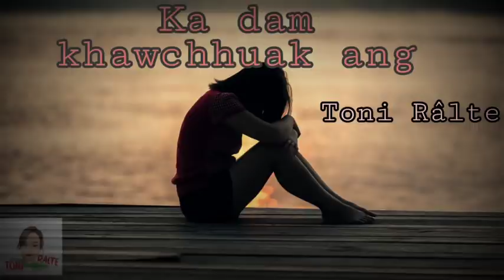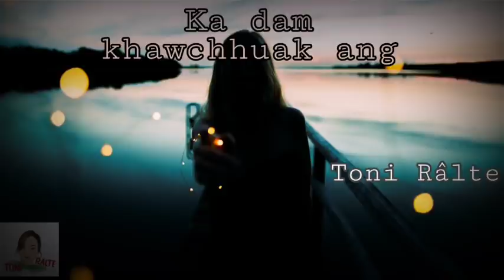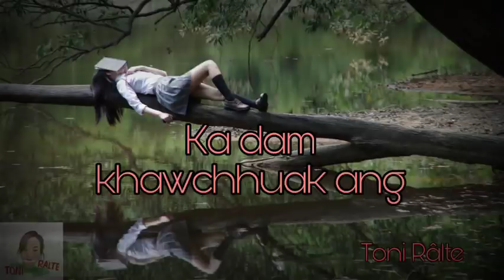Ka dam khawchhuak ang !!! | Short story| Ziaktu : Toni Da Râlte Ahmangaih-i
☑️He channel-a Video te hi a neitu leh siamtu Toni Rãlte Ahmangaih-i  phalna leh remtihna lo chuan chhuah chhawn phal a ni lo. Chuan ka blog ah thuziak chhiar tur a awm reng bawk e.